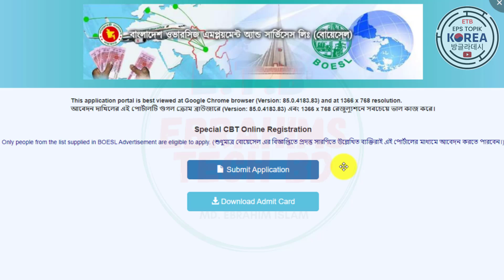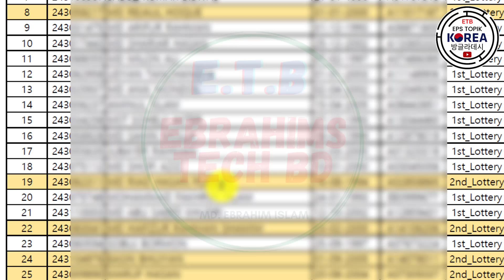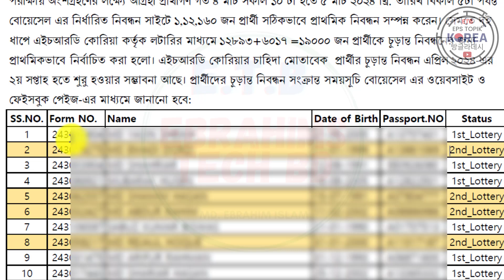লটারি এ উত্তীর্ণ প্রার্থীদের চূড়ান্ত নিবন্ধন Submission ID যেভাবে পাবেন boesl registration 2024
লটারি এ উত্তীর্ণ প্রার্থীদের চূড়ান্ত নিবন্ধন Submission ID যেভাবে পাবেন boesl registration 2024 korea lottery korea lottery 2024 boesl registration 2024 update update Registration boesl registration 2023(Download Admit Card) registration eps @EbrahimsTechbd

About The Video: লটারি এ উত্তীর্ণ প্রার্থীদের চূড়ান্ত নিবন্ধন Submission ID যেভাবে পাবেন boesl registration 2024 south korea lottery 2023 apply online south korea apply 2023 boesl registration 2023 korea korea registration 2023 eps.boesl.gov.bd registration 2023 boesl lottery 2023 EPS Topik korea lottery 2023 update.

how to see korea lottery result